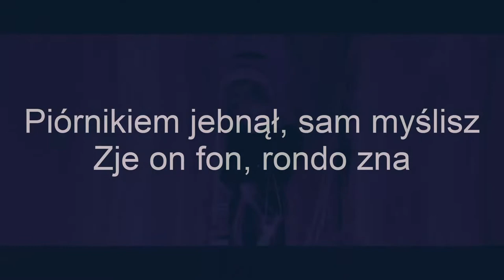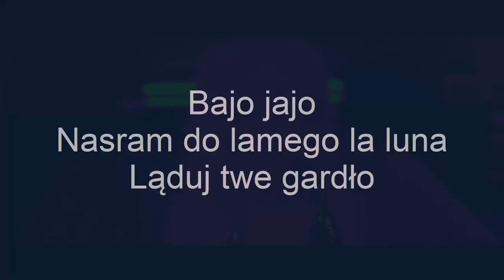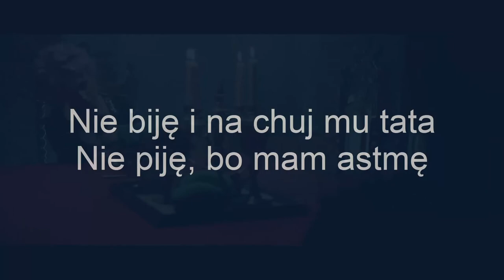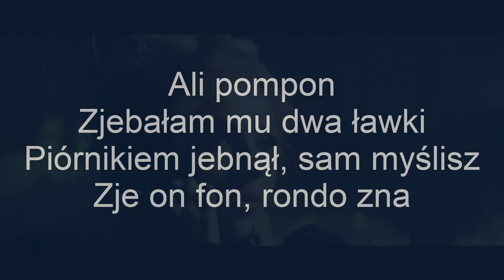Daria x Pelican - Lowkey (Od tyłu) UKRYTY POLSKI BACKMASKING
Ten film nie ma na celu nikogo obrazić. Powstał wyłącznie w celach humorystycznych.

Tekst backmaskingu:
Ali pompon
Zjebałam mu dwa ławki
I guzikiem wali celisz
Psuj sama, w izbie ratuj
Ali pompon
Piórnikiem jebnął, sam myślisz
Zje on fon, rondo zna

Ali pompon
Zjebałam mu łój in English
I drinkiem wali celisz
Psuj sama, w izbie ra
Ali pompon
Zjebałam mu łój mym drinkiem
Jebło, sam mylisz

On zje rondo
iPhone'a wywal no już
Wiesiek z realu
Wiesiek zje drinka
Rondo bona halluuuuuuu
Morduj mój chujuuuuuuuuu

Bajo jajo
Nasram do lamego la luna
Ląduj twe gardło
Ola, w Lidlu jest Bryska chora od noży
W UE sram
Chory piesek w moim kiblu
Twoje zupy
Eugeniu nie zdjął dachu
Och moje zupy kij

On zje rondo
Wiesiek z realu
Wiesiek zje drinka
Rondo bona halluuuuuuu
Morduj mój chujuuuuuuuuu

On łowił
Winda wydusi
Paweł nosi nożyk
I nowy fon rożek mi dał
Jemu myszy spleśniały
Anno, i ostry Rydzyk dał mu tam Zane'owi no
Nie biję i na chuj mu tata
Nie piję, bo mam astmę